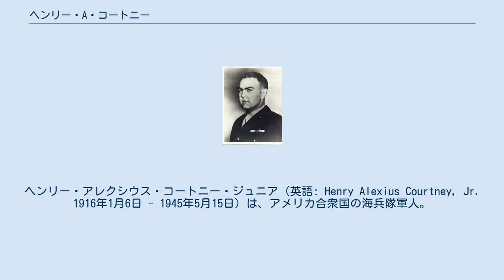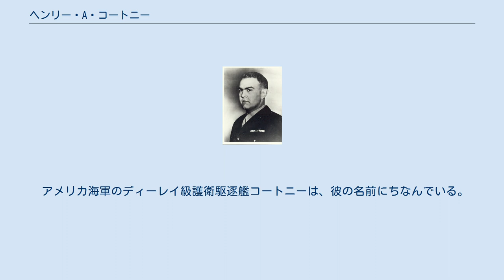ヘンリー・A・コートニー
ヘンリー・アレクシウス・コートニー・ジュニア（英語: Henry Alexius Courtney, Jr. 1916年1月6日 - 1945年5月15日）は、アメリカ合衆国の海兵隊軍人。
最終階級は少佐。
太平洋戦争末期の沖縄戦において戦死、没後名誉勲章が贈られた。
 1916年1月6日、ミネソタ州のダルースに生まれた。
ミネソタ大学を卒業後、シカゴのロヨラ大学のロー・スクールで法学を修めた。
その後、ダルースにあった父の法律事務所に入社した。
 1940年2月に海兵隊予備役の召集がかかり少尉として赴任、その年の3月にはダルースの海兵隊基地で勤務した。
その後、サンディエゴに移動し訓練を受け、10ヶ月間アイスランドで従軍した。
 第二次世界大戦のガダルカナル、ソロモン諸島では、ガダルカナル島の戦いの最初の攻撃に参加し、第1海兵師団で中隊を指揮した。
 その後の任地は、死後に名誉勲章を授与された沖縄戦だった。
第6海兵師団第22海兵連隊の第2大隊副隊長として沖縄戦に従軍。
1945年5月12日から那覇市北東部にあるシュガーローフヒル(安里52高地)を強襲したが、その際の戦闘で5月15日に戦死した。
なお、シュガーローフ(安里52高地)は、その後19日にアメリカ海兵隊によって陥落した。
 死後、沖縄戦での善戦を称えて名誉勲章を受賞。
名誉勲章は、戦後1947年12月30日に海兵隊大将のアレクサンダー・ヴァンデグリフトからコートニーの両親に贈られた。
この他に、2度目のパープルハート章も受賞している。
 彼の遺骨のほとんどは初め、沖縄の海兵隊第6師団墓地に埋葬されたが、1948年にダルースのカルヴァリー墓地に移された。
 アメリカ海軍のディーレイ級護衛駆逐艦コートニーは、彼の名前にちなんでいる。
また、沖縄にあるキャンプ・コートニーにも彼の名が冠してある。